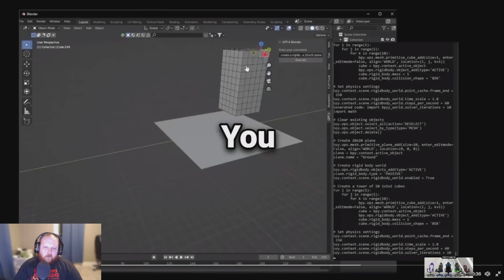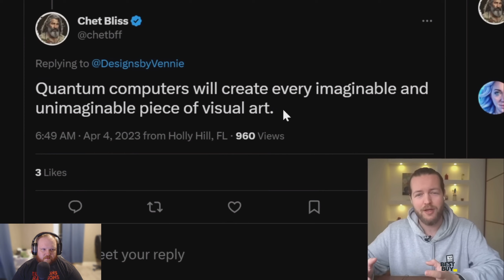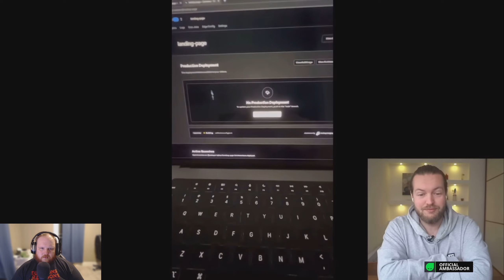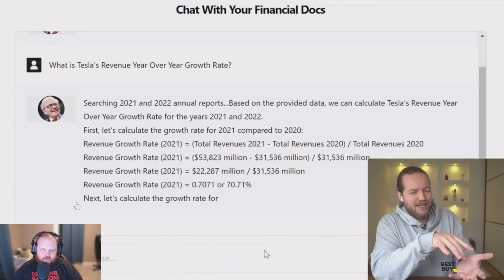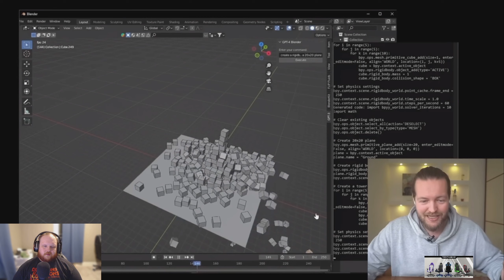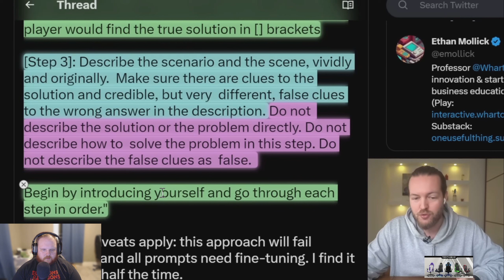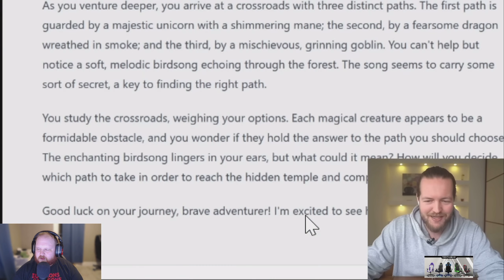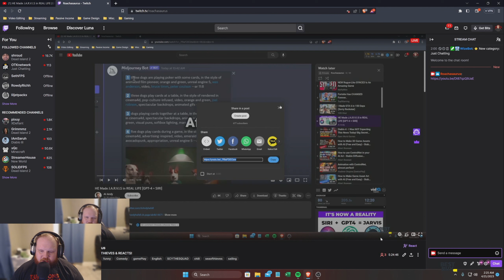J.A.R.V.I.S IN REAL LIFE!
GAMING SETUP💻

STREAM SETUP💻